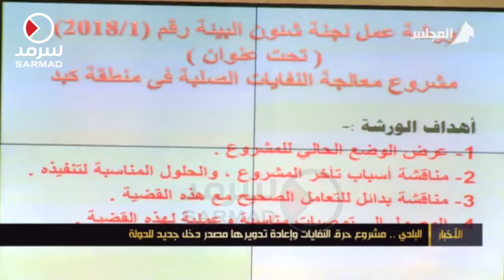البلدي .. مشروع حرق النفايات وإعادة تدويرها مصدر دخل جديد للدولة